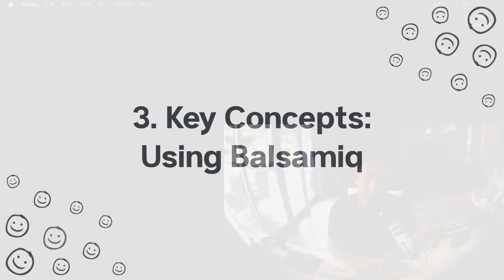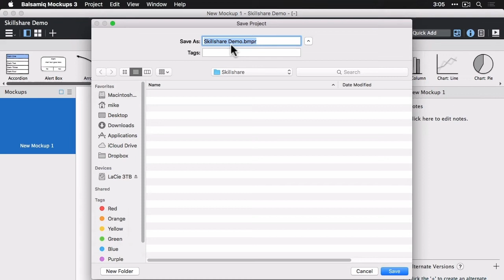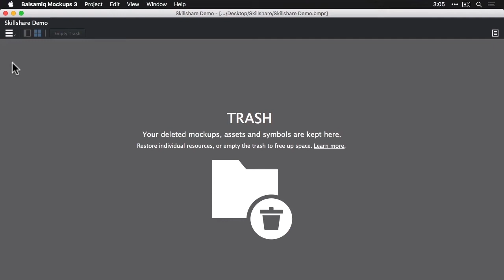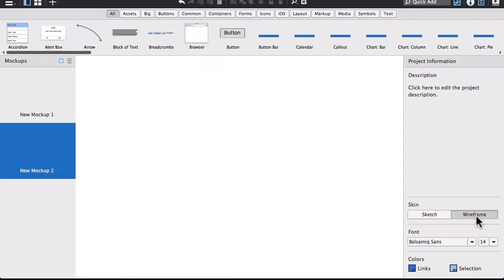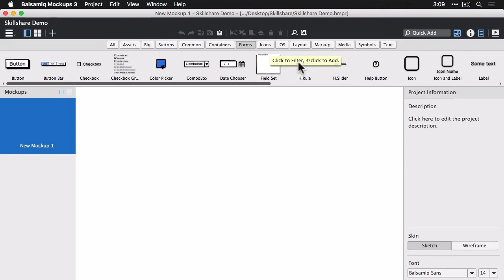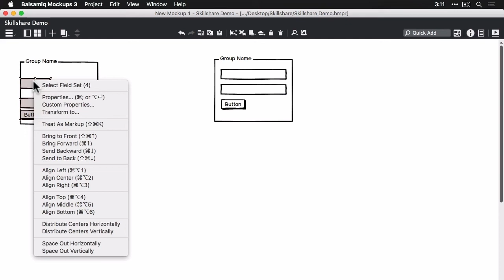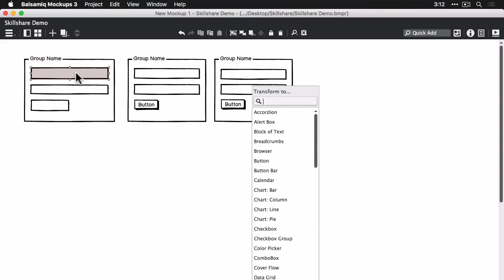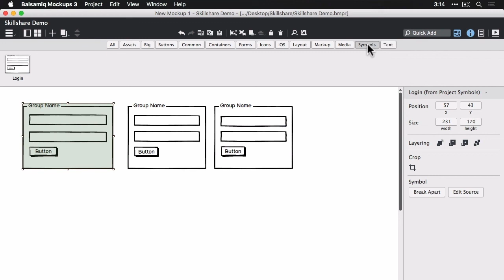3. Key concepts using Balsamiq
In this lesson, Mike will show you the main elements of Balsamiq Wireframes: toolbar, UI library, canvas, navigator, etc., and its main features: autosave, symbols, quick add, and more.

He will also show you 4 different ways of creating a wireframe: double-click a control, drag & drop it, use quick add, and use quick draw mode.

0:11 Key concepts: Failing fast, Get ideas out there, Explore possibilities
0:51 Balsamiq tool tour: main elements and basic info
4:45 Different ways of building up a wireframe